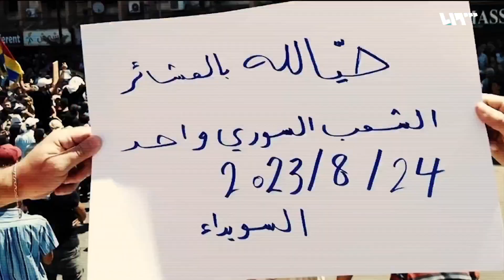توسع كبير في نطاق المظاهرات المطالبة برحيل الأسد ونظامه | لم الشمل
من الجنوبِ إلى الشَمالِ وحتى الشرقِ وصولا، بوقعٍ ثابتٍ وحَنْجرةٍ واحدةٍ يصدحُ صوتُ السوريينَ في كلِّ مكان، يعلو وهم يرددونَ الأهازيجَ نفسَها ويعيدونَ ذاتَ المطالب..أنْ لنْ نبرحَ حتى نبلغَ غايتَنا بالحريةِ والانعتاق من الظلم والقمع والاستبداد، ونزيحَ نظامَ الأسدِ من البلاد.. كلِّ البلاد..
تقديم: يارا إدريس